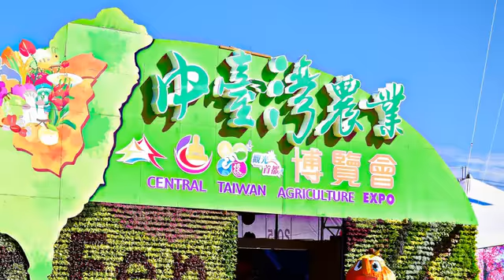[新社區] 二苗圃 (景點)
一大片淡紫色鼠尾草迎風搖曳，成串的紫花讓整個花田熱鬧非凡，視線再略往後挪，金黃色的向日葵正充滿朝氣的迎向陽光，想要親眼看到聞名遐邇的新社花海，那就要到二苗圃走一趟。其實二苗圃是做為種苗改良繁殖場所用，但因為栽種範圍廣、花卉種植密度高且種類多樣，再加上經過悉心照料後，每到花季就會形成一大片色彩繽紛的美麗花海，所以每到花季假日時，通往新社花海的路總是擠得水洩不通呢。